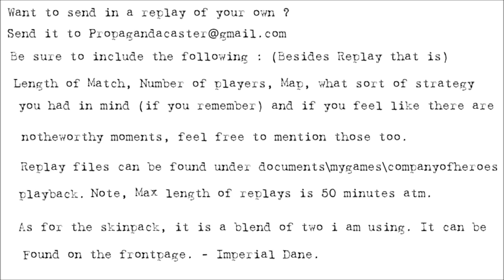[CoH2][1v1] Propagandacast #368 [OH]Gentlefox vs [SU]Cataclaw